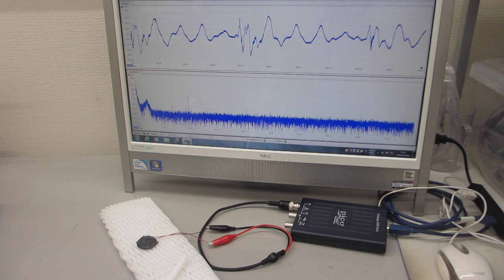超音波の圧電素子を調整する技術 （超音波システム研究所）